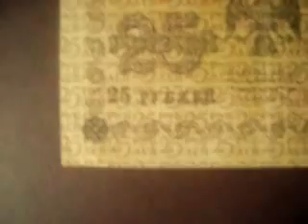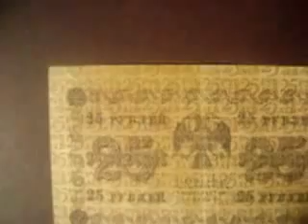008 - Cédulas - República Socialista Soviética da Rússia - Cédula de 25 rublos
Desenho da cédula feito à mão, sem qualquer tecnologia.